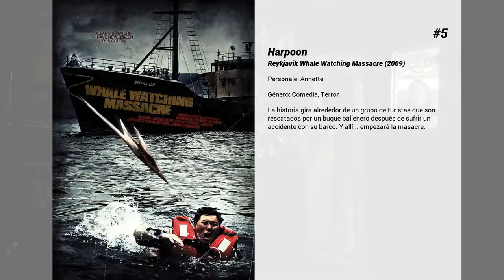Las mejores películas de Pihla Viitala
Bienvenido a... ¡Las mejores películas de Pihla Viitala! En nuestro canal encontrarás centerares de TOPS y rankings de las mejores películas de todos los géneros, actores y nacionalidades.

5. Harpoon
La historia gira alrededor de un grupo de turistas que son rescatados por un buque ballenero después de sufrir un accidente con su barco. Y allí... empezará la masacre.

4. Stupid Young Heart
Cuando se siente despreocupado, el joven Lenni y su novia se encuentran esperando un hijo, termina buscando un modelo a seguir en todos los lugares equivocados a medida que se involucra con activistas locales de derecha.

3. Mi familia italiana
En un pueblo de la región de Puglia se celebra el décimo aniversario de la muerte de Saverio Crispo, actor síbolo del "grande cinema italiano" y eterno "latin lover". A la cerimonia llegan sus cinco hijas, desperdigadas por el mundo, y dos ex-mujeres, una italiana y la otra española. Secretos, rivalidades y nuevas pasiones llevarán a las mujeres a descubrir un pasado inesperado y a ver la vida con nuevos ojos.

2. Hansel y Gretel: Cazadores de brujas
Han pasado quince años desde que Hansel (Jeremy Renner) y Gretel (Gemma Arterton) vivieron la aventura que los hizo famosos. Tras probar el sabor de la sangre siendo unos niños, ambos se han convertido en unos auténticos justicieros, dispuestos a todo para vengarse. Pero ahora, sin que ellos lo sepan, también se han convertido en la presa, y tienen que enfrentarse a algo mucho más siniestro que las brujas: su pasado.

1. Rööperi
1966, Tomppa y sus amigos Krisu y Kari ya se les está quedando pequeño su negocio de venta ilegal de alcohol en Punavuori, Helsinki. A base de puño y mal carácter expanden su territorio y aumentan sus ganancias. Pero también están al tanto de que su estilo de vida solo tiene tres destinos: seguir adelante, la cárcel o la muerte.